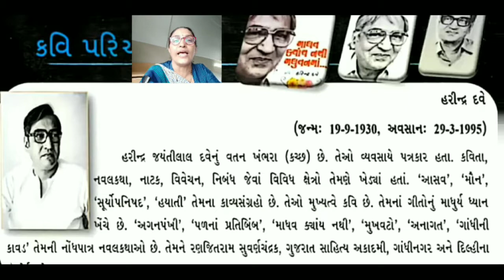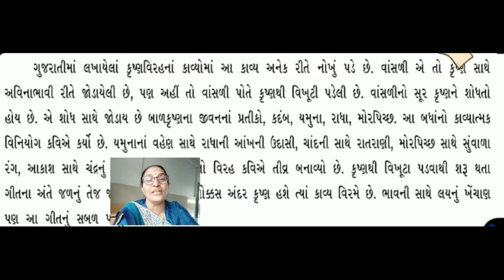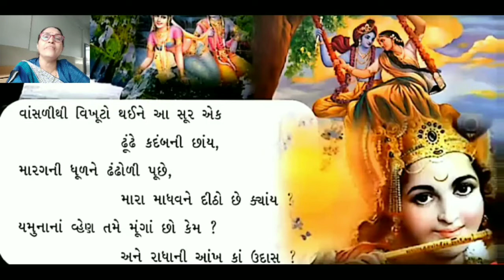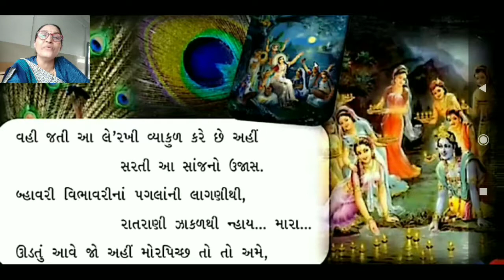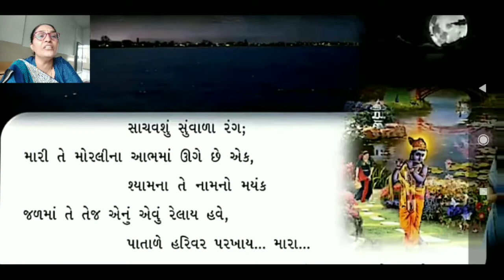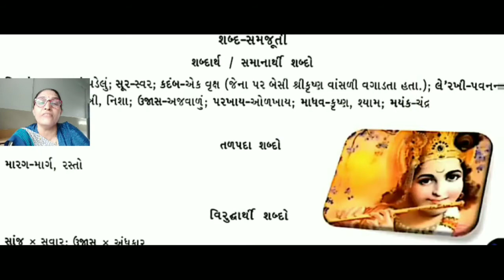ધોરણ-10-ગુજરાતી-વિડીયો-36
સરસ્વતી શિશુકૂંજ-બોરસદ